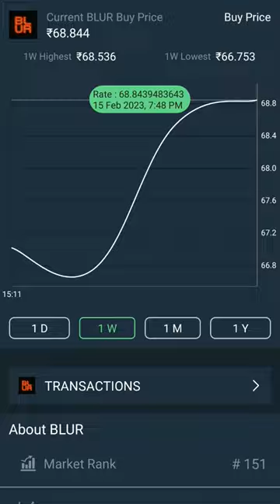new coin listed 300 percents up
new coin listed in Indian exchange big profit profit today